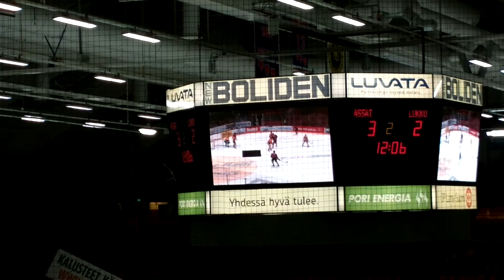Ässät-Lukko 19.8.2016. Jussi Makkosen 3-2 (YV) maali !!!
Syöttäjinä illan tehomies (2+2) Arttu Ruotsalainen ja Niko Peltola.